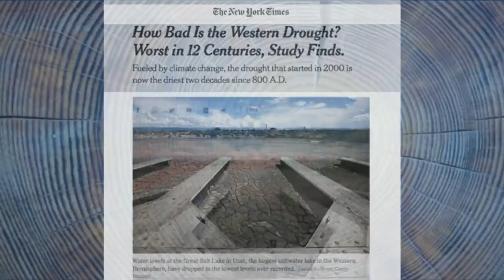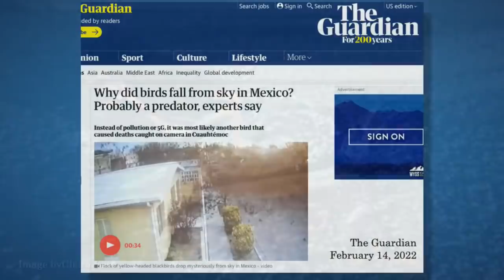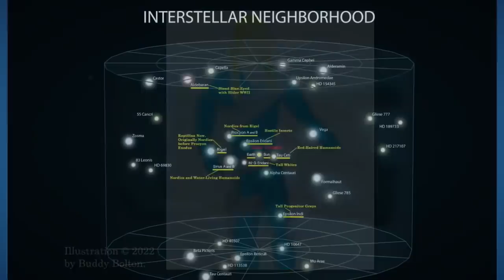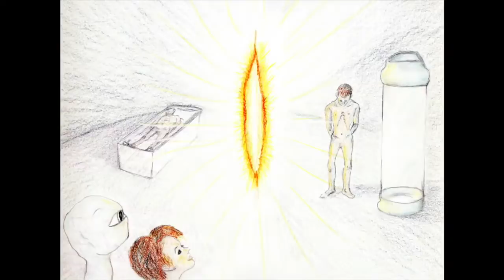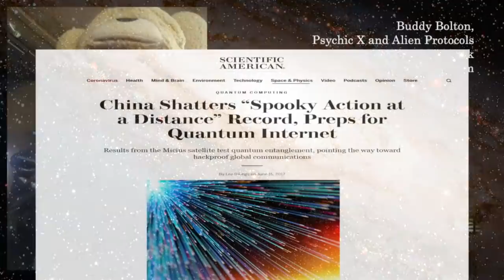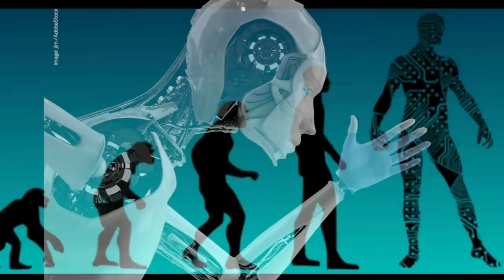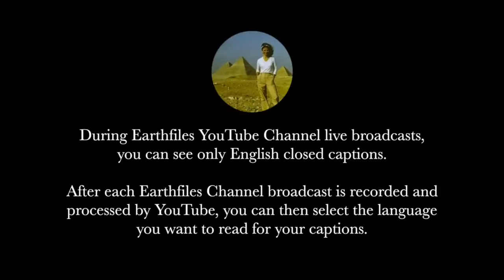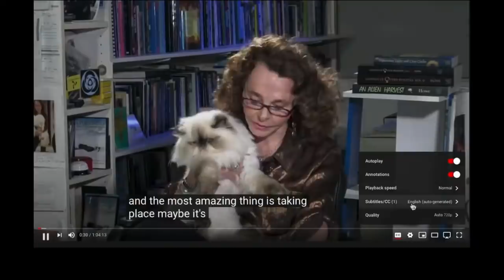February 16, 2022 - "Tall Whites" and "Nordic" E. T.s - What’s the Difference?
Topics:  "Tall Whites" and "Nordic" E. T.s - What’s the Difference?

Remote viewer and astral projector Buddy Bolton from the Bronx, New York, took on the challenge to "see more" about the two alien civilizations in Earth's Milky Way Galaxy neighborhood that are described by some military, aerospace and scientist whistleblowers as friendly allies to Earth humans. So why isn’t Earth introduced to them publicly?

Western Drought worst in 12 centuries
 - Climate scientists use tree ring data to determine 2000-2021 driest in last 1200 years.
 - Drought in southwest US “will continue for at least 25 years”

Mystery in Wales, UK - hundred of dead birds fall from the sky
 - “hundreds of starling birds all died and fell to the ground”
 - One witness saw a big flash of light. Another heard a loud electrical bang
 - Strange birds deaths near Chihuahua, Mexico a week before

Interview with remote viewer, Buddy Bolton
 - predicts huge solar flare in 2024, causing magnetic storm on level or Carrington Event
 - predicts 2036 solar mini-nova
 - “At least 2 extraterrestrial special helping us in space program” - “Tall Whites” and “Tall Nordics”

Nordics
 - Nordics are 6 1/2 to 7 feet tall, blonde, light coloured eye, pragmatic
 - “Friendly to us”
 - “longer heads”…”much more athletic, more militaristic”

Tall whites
 - “Tall whites” physically very similar
 - “very protective of their technology”..”exceedingly wise”…”more advanced technology”
 - “500-1000 years more sophisticated”
 - “3 bases in the Unites States”…South America, Russia near large underwater lake
 - “they can be over 700 years old”
 - “they have their own base on Ganymede”